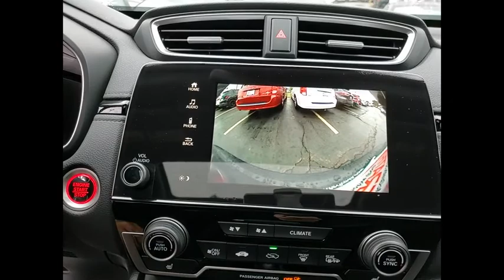2019 Honda CR-V St Charles IL JS1039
2019 Honda CR-V EX